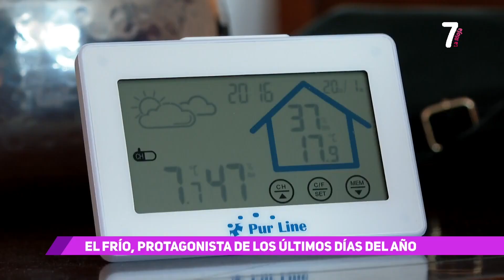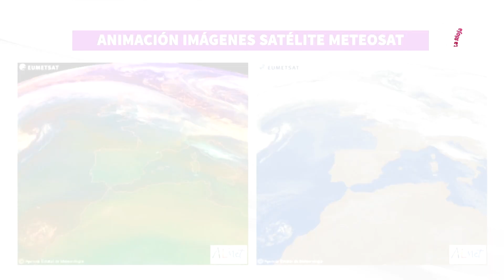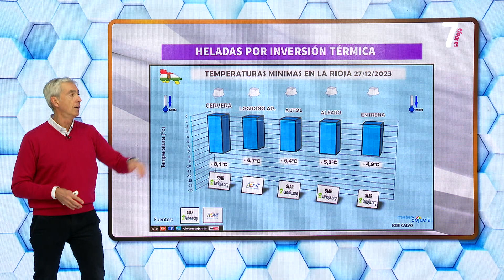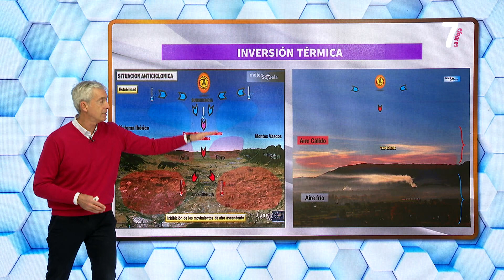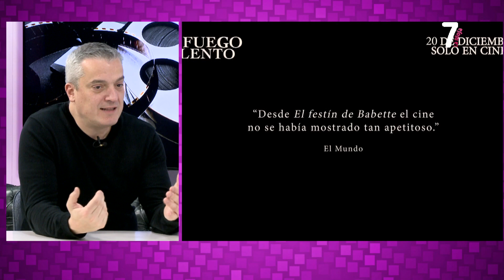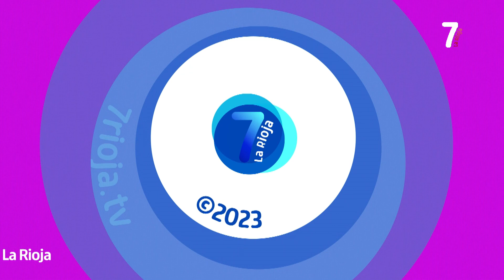7 MAGAZINE 28 12 2023